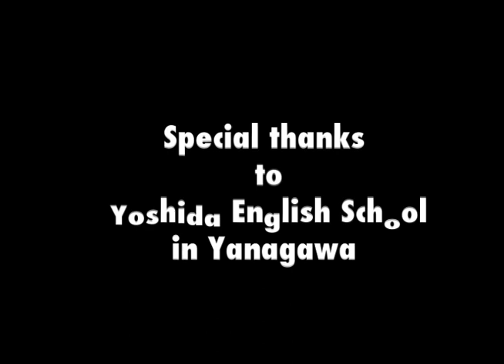SUPA GAIJIN KIDS SHOW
A kids reality show co-produced by Counting Ants Productions in Japan. The teaching method used for the show is called TPR ("Total Physical Response"). The kids learn how to react to the language physically and memorize the words through gestures.
The show was also featured on CBC in Canada in 2007.